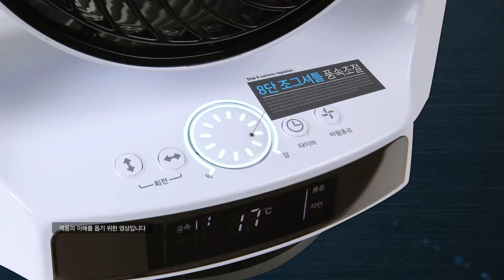VCR04 제품뷰티